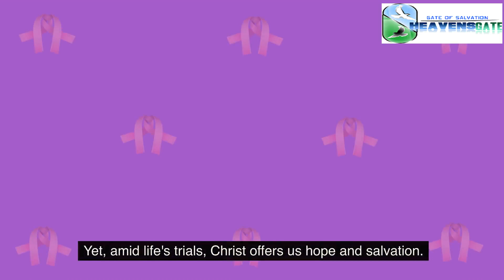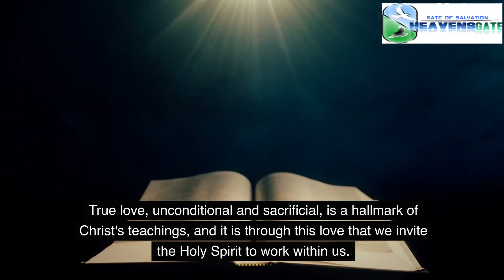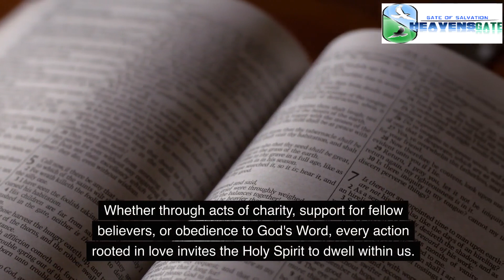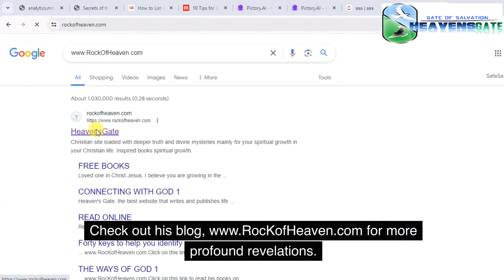How to Activate the Presence of the Holy Spirit (Duodu Henry Appiahkorang)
How to Activate the Presence of the Holy Spirit, How to hear the voice of the Holy Spirit, HOW TO INTERACT WITH THE HOLY SPIRIT, How to Discern the Presence of the Holy Spirit |The Top Thirteen Ways|, Knowing the Holy Spirit |77 Things You Must Know about the Spirit of God

The full articles are here
Article 5: How to Activate the Presence of the Holy Spirit

Article 8: How to Activate the Presence of the Holy Spirit

Article 1: How to Activate the Presence of the Holy Spirit

How to hear the voice of God (The Holy Spirit) 1

Article 2: How to hear the voice of God (The Holy Spirit)

How to live in the consciousness of the Holy Spirit

More here articles related to the Holy Spirit
How to Discern the Presence of the Holy Spirit (13 Master Keys)

Five ways to experience the Holy Spirit, spiritual realm, and spiritual forces

How to Walk and Live in the Spirit (7 Master Keys)

More books

Series of books 1

Series of books 2

Series of books 3

Series of books 4

Series of books 5